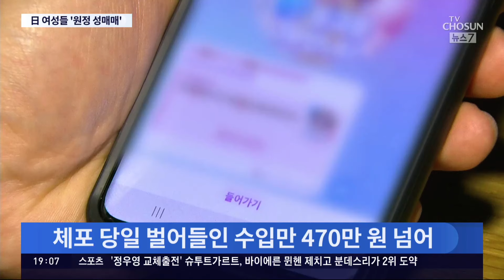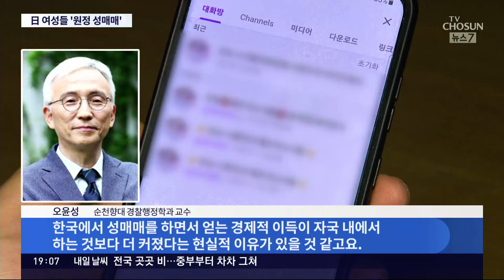'원정 성매매' 온 日 여성들 적발…건당 최대 130만원 챙겨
한국으로 건너와 원정성매매 를 한 일본인 여성들이 붙잡혔습니다. 국내에서 성매매를 알선 한 일당 역시, 검거됐습니다. 경찰은 조직적으로 움직였을 것으로 보고 공범 여부도 들여다보고 있습니다.